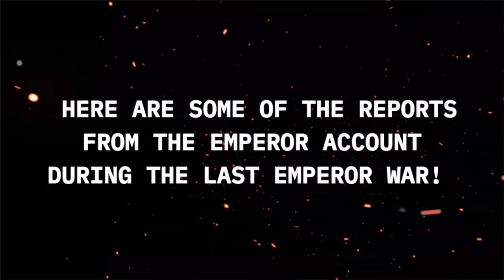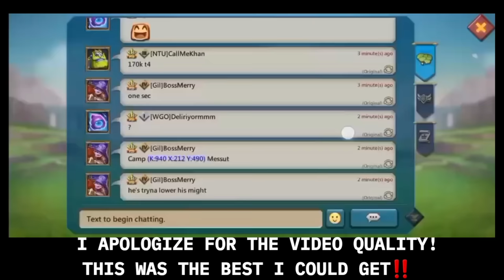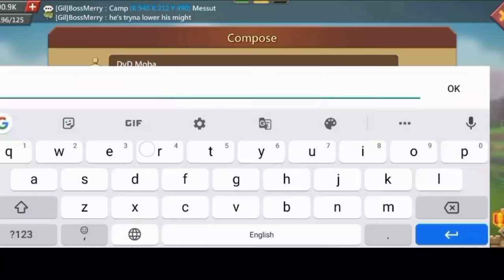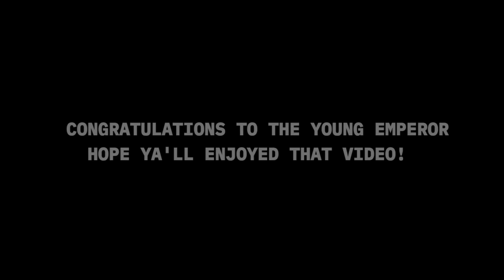EMPEROR ACCOUNT OVERVIEW! - YOUNGEST EMPEROR IN LORDS MOBILE HISTORY! - Lords Mobile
EMPEROR ACCOUNT OVERVIEW!

Welcome to AppGallery Midsummer's Festival! (14th – 30th June)

Open your AppGallery, join AppGallery Midsummer's Festival, win €150,000’s worth of prizes!

During campaign, we provide MEGA offers to players as follows:

1. Points back:

       30% points back for 1st payment;

      15% points back for the rest of all payment.

2. Lucky draw:

      100% chance to win Huawei bands, GT watch, freebuds and coupons;

      For each users, spend 0.9€ and above in games to get 1 chance;

      For each users, maximum 3 chances per day.

       Total Spending reaches 500€, get Huawei Freebuds;

       Total Spending reaches 1000€, get Huawei MatePad T8;

       Total Spending reaches 3000€, get Huawei P40;

       Total Spending reaches 6000€, get Huawei MateXS;

The MEGA offers only available for players whose AppGallery service country set in one of the following: AUSTRIA, CZECHIA, DENMARK, ESTONIA, FINLAND, GREECE, HUNGARY, LATVIA, LITHUANIA, NORWAY, SLOVAKIA, SWEDEN.